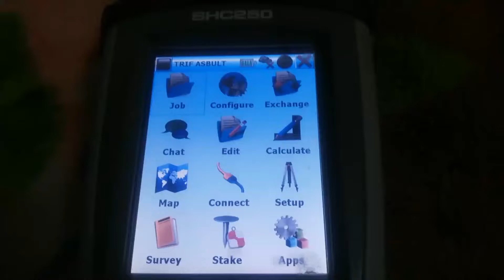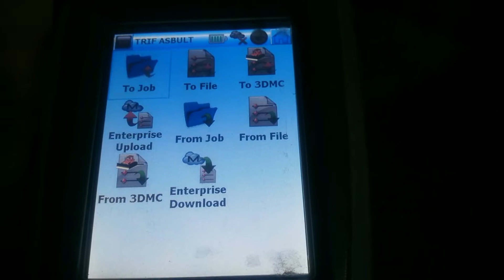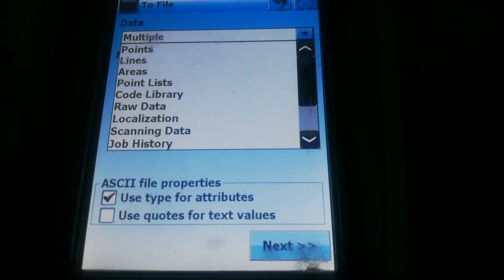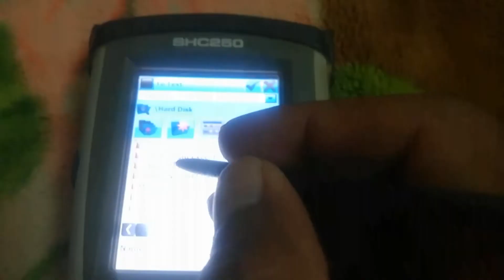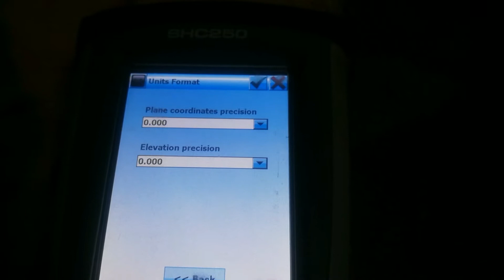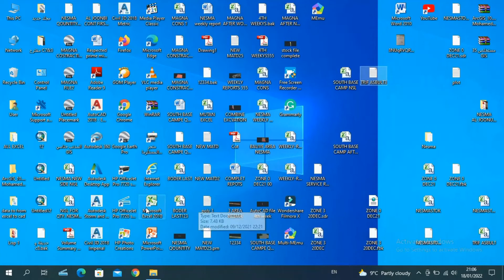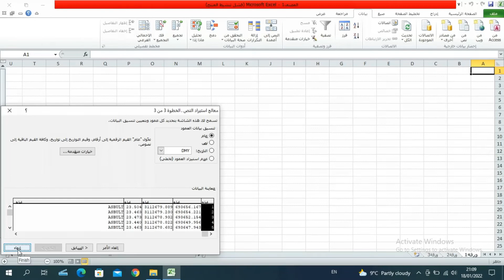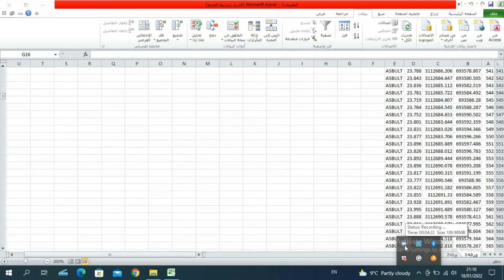GPS sokkia grx2 export Data in Excel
# gps sokkia grx2 export data#shafiq ur rehman#foryou#youtube vedios.